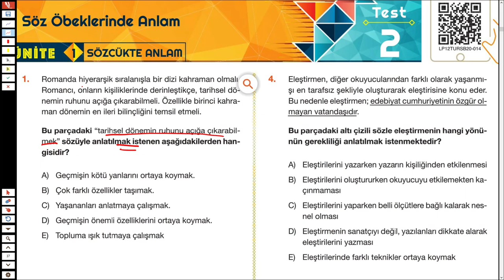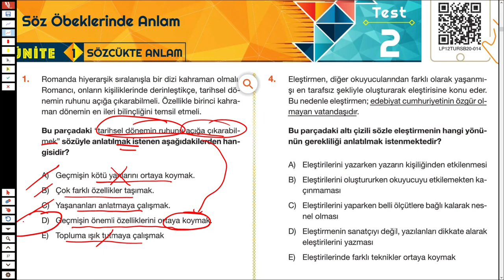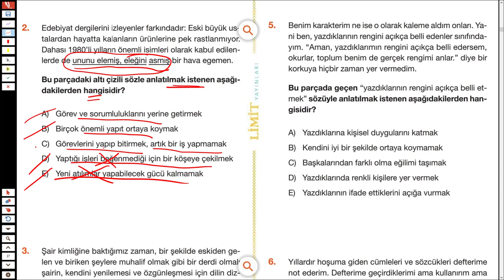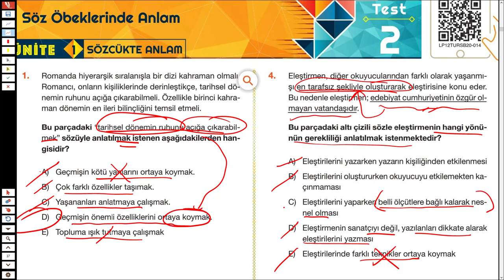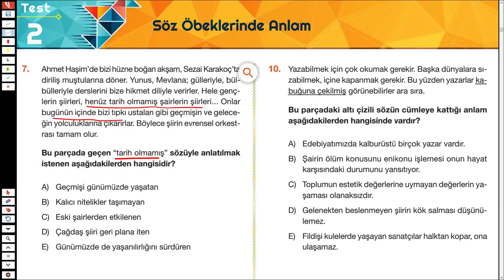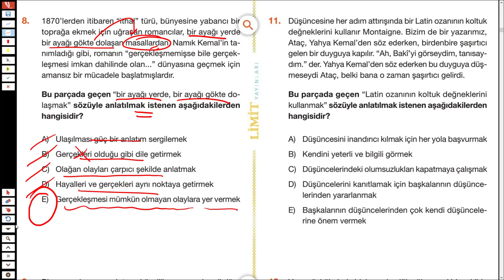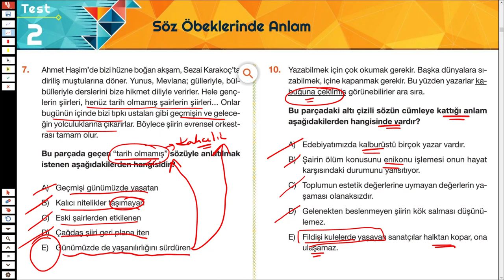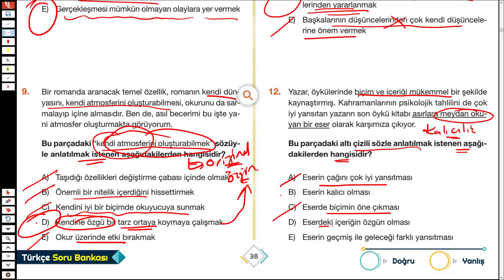LİMİT TYT TÜRKÇE SORU BANKASI - SÖZCÜKTE ANLAM - SYF 37/38 - TÜRKÇEHANE